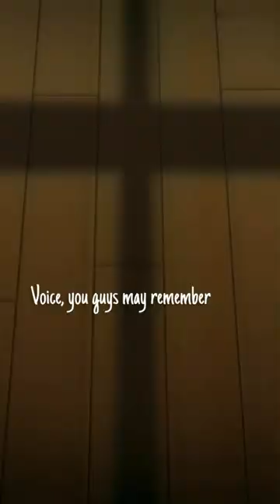Did you know this theory about the film A Silent Voice?